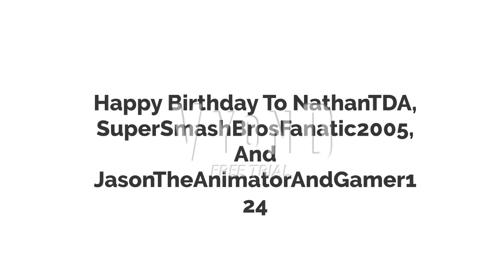A Message to you 3